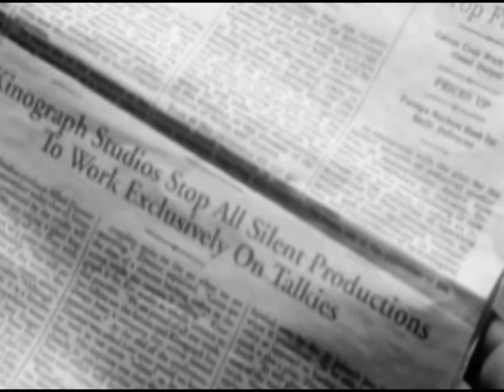Triumph and loss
***SPOILER ALERT!!!***

My first video on the BEST movie I've ever seen in my life.
People, if you haven't seen this, you MUST run to the cinema!
This is the silent movie everyone is talking about. I sincerely hope it will win many Academy Awards!! *__*